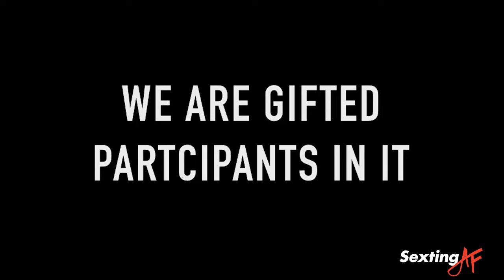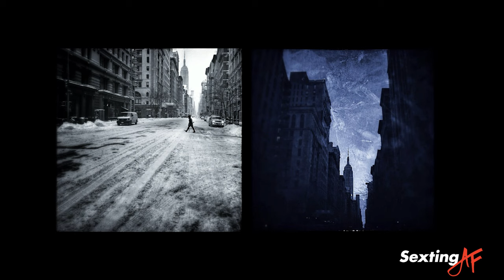Clay Enos - Before, During & After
Noted photographer Clay Enos takes us into his process for creating compelling images and gives us tips for shooting our best selves.